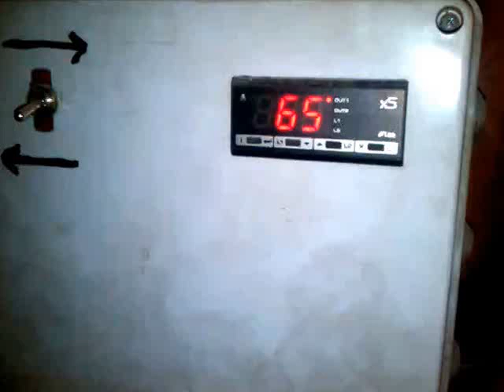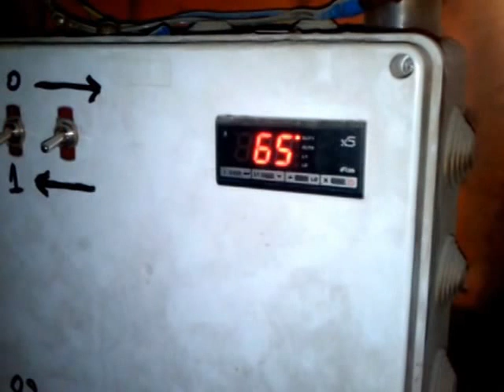piljevina potpuno automatski sistem za lozenje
potpuno automatski sistem za lozenje piljevine...centralno grejanje. vanjska temp. -7 stepeni termostat na peci nastiman na + 70 dostignuta naksimalna temperatura za 20 min.rada ugrejan ceo sistem...